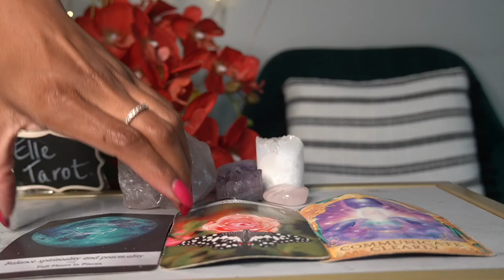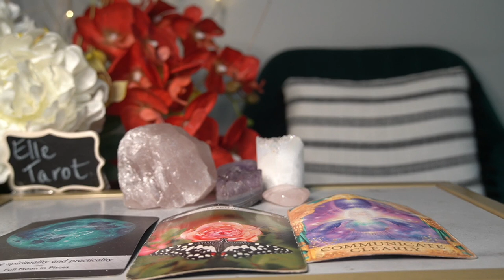VIRGO 72 HR JUL '21 WAKE UP! COME OUT OF THE FANTASY